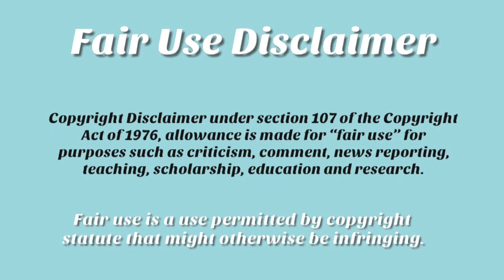🐝 CREEPIEST MUKBANGS: EATING WASP LARVAE ALIVE!!! 😱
The software I use to edit:

statute that might otherwise be infringing.